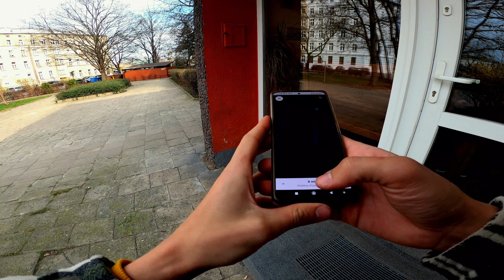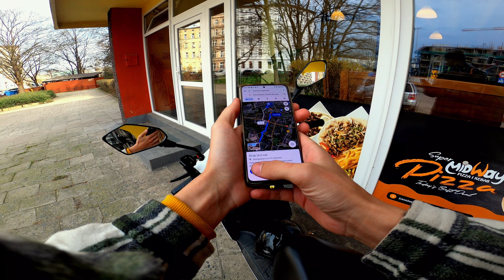E-BIKE FOOD DELIVERY POV ADVENTURE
Welcome to my thrilling E-Bike Food Delivery POV Adventure! In this video, I take you on a fast ride through the city streets on my electric bikes as I deliver delicious food to hungry customers.

You'll experience the thrill of zipping through traffic, weaving in and out of busy streets, and navigating the urban landscape like never before. Along the way, I'll showcase some of the best food spots in the city, giving you a taste of the culinary delights that customers enjoy.

My high-quality video production and first-person point-of-view perspective will make you feel like you're right there with me, experiencing the excitement and adrenaline of my food delivery adventure.

Whether you're a foodie, an adrenaline junkie, or just someone looking for a unique and exciting video experience, my E-Bike Food Delivery POV Adventure is not to be missed. So buckle up and get ready for a wild ride!